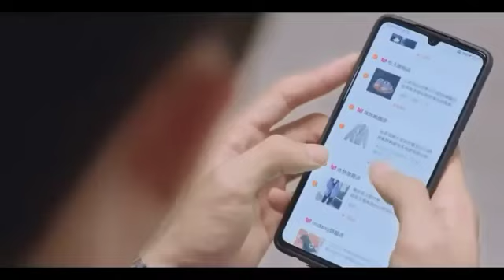She Is My Girl 🤨 Jealous Boyfriend💗New Korean Mix Hindi Songs💗Korean Drama💗 Chines Korean drama